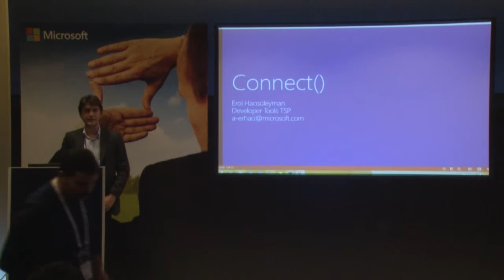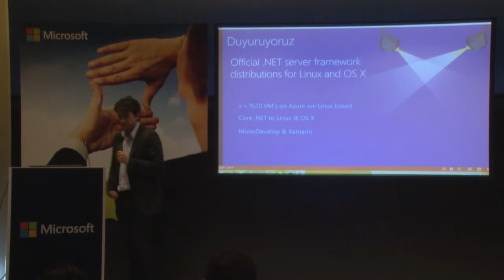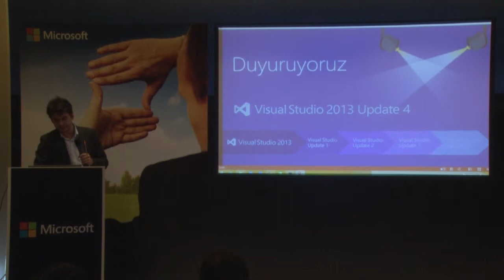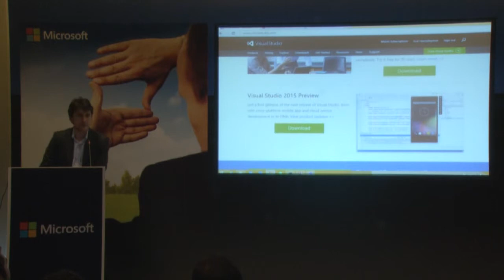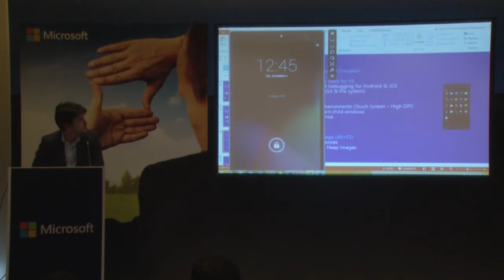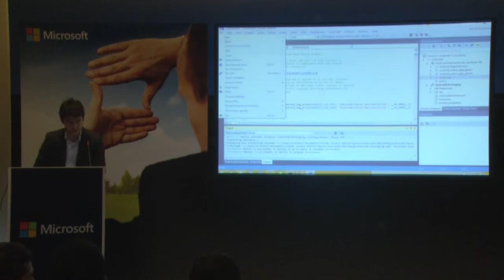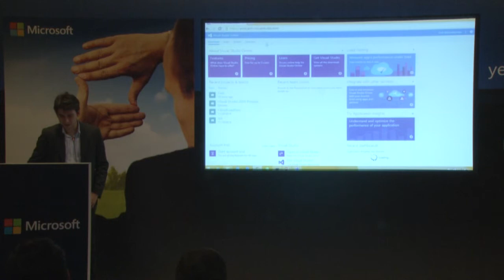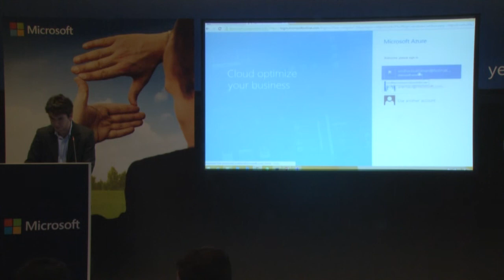Yeni Nesil Geliştirme Araçları, Açık Kaymak .Net ve Visual Studio 2015